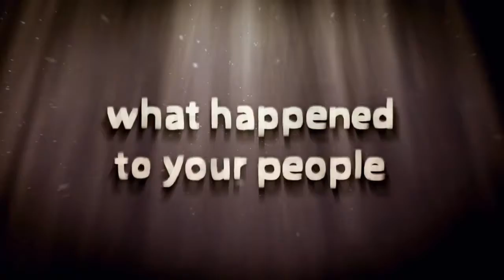OIO Trailer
Drawing inspiration from the mythologies of Icarus and timeless fairytales, OIO is the story of a little wooden man, awakened when a stray beam of sunlight pierces the twilight subterranean world in which he and his hand-carved compatriots stand frozen in time. Alone in being reanimated, OIO embarks on a perilous journey through the vast organic netherworld with only his wits and a handful of seeds to overcome the challenges before him and climb towards the light. As the journey unfolds, OIO will learn of the fate that befell his petrified companions, seek a way to free them from their inanimate tyranny, and come face to face with his greatest challenge.